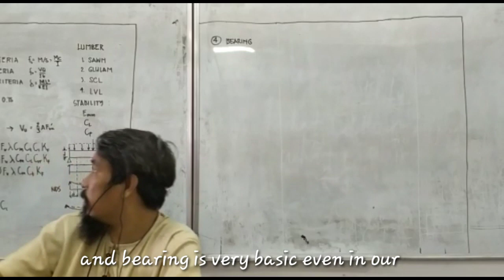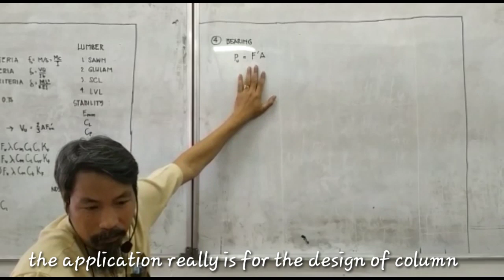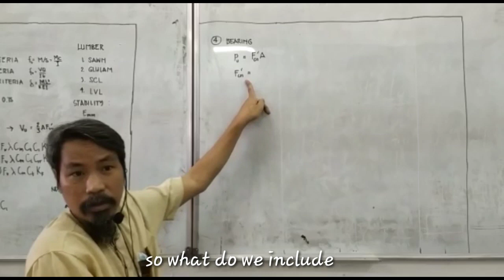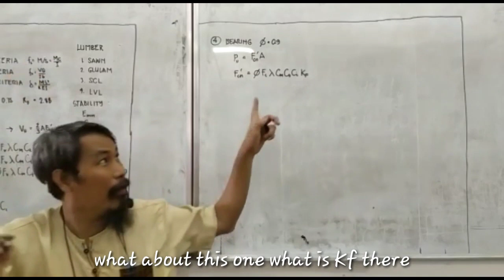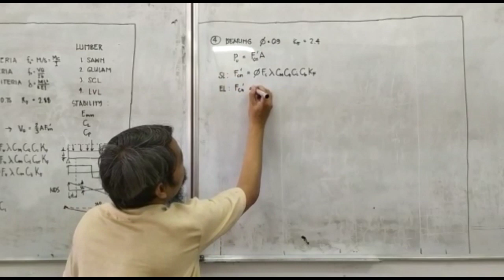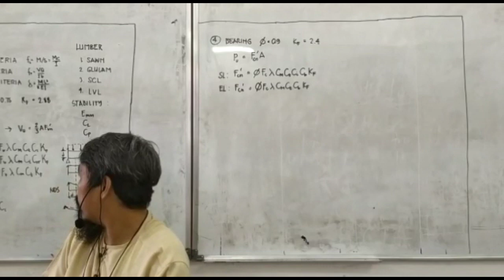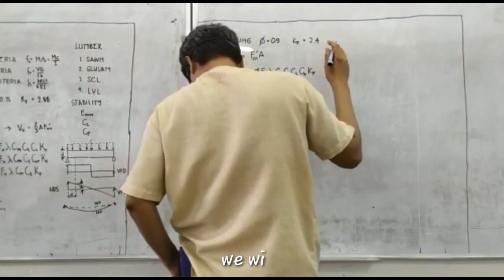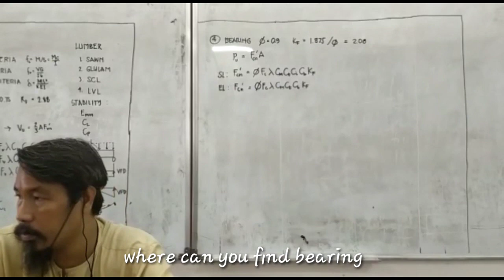CE514 Structural Design2: Timber Design || Application of the Twelve Factors for Bearing Stress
Courtesy of graduating civil engineering students from Taguig City University (TCU) College of Engineering & Technology (CET)

Acknowledgement:
A. Subtitle Editors
Adellia Joi Padre
Aeron Castigador
John Mark Nebril

B. Video Editors
Jasmin Verganio
Roberto Estrellanes
Jesmalyn Laudit
Jerryme Lamonte

C. Sound Editors
Miller Dizon
Kimberly Jade Solanoy
Fernan Malabarbas
Daryl Lim

D. Schedulers
Ullysis Punzalan
Mikee Feliciano
Richard Eclionel
Angelu Mai Reyes

E. Uploaders
Raquel Cates Repotente
Justin Carlo Domingo
Christine Joy Bahoy

F.  Directors
Anderson Quiza
Mary Rose Villaganas
Elaine Iglesia
Jaymark Santiago
Jonah May Domingo
Sherwin Malaluan

Copyrights Acknowledgement:
b. Brod Yuls